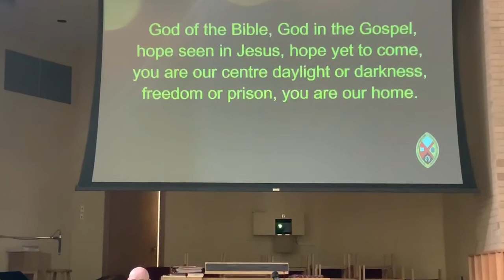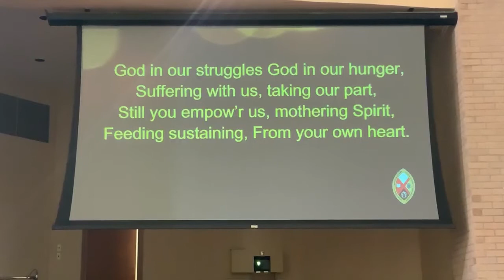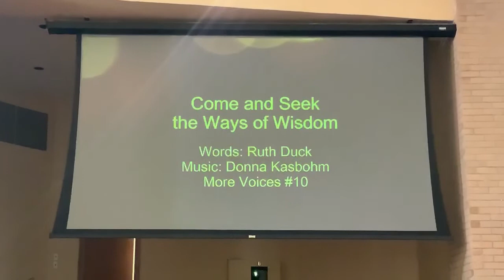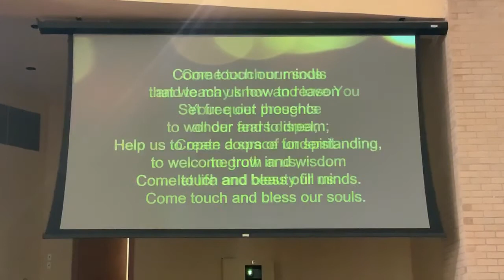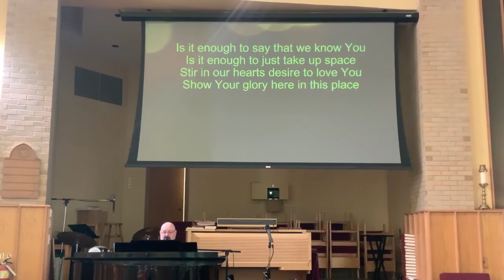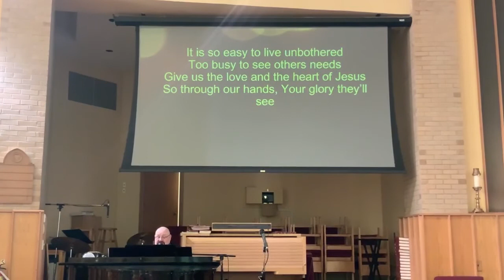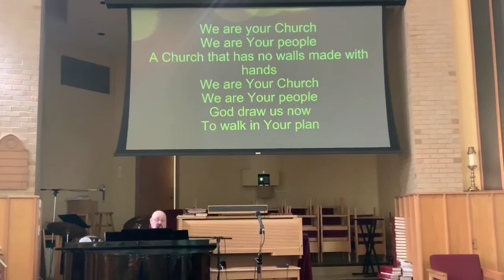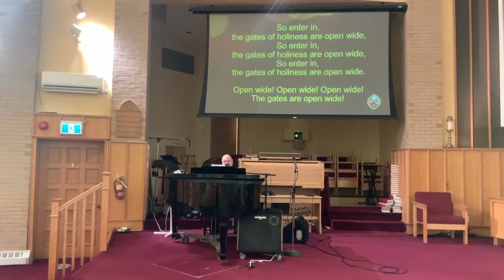October 4, 2020 - (In Person/On-Line) What are you hungry, for? by Rev. Matthew Fillier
Join Rev. Matthew as he explores one of the most difficult parables of Jesus teaching while offering an alternative way for us to understand where the Spirit is calling us.  What happens when we read the parables while asking, “What kind of God do we worship?”, “What kind of Jesus do we follow?”, “What kind of Spirit is leading us?” With Jesus’ call for a gospel of love and justice, grace and mercy, as our starting point, the parable of the tenants transforms, urging us not to reaffirm established divisions, but to seek an entirely new pattern of living: the pattern of the kin-dom.